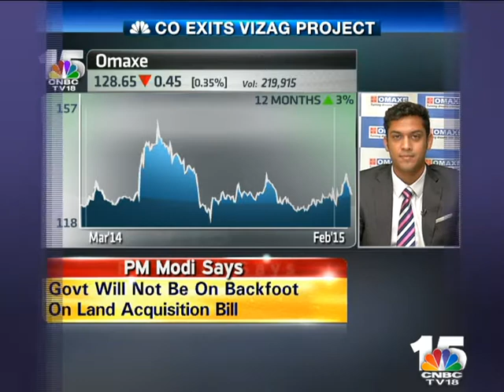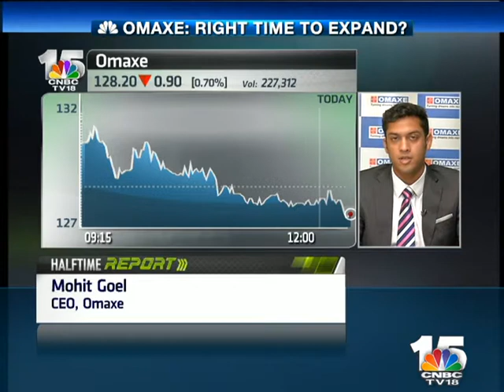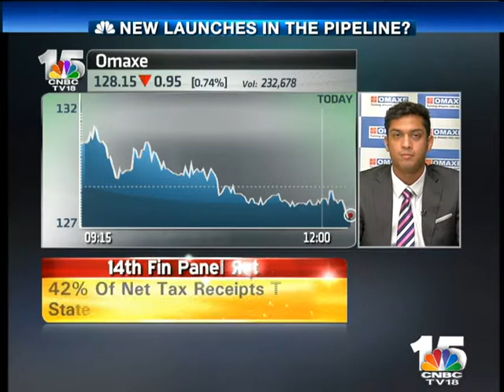HALFTIME REPORT: Mohit Goel, CEO, Omaxe - Feb 24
Mohit Goel, CEO, Omaxe on exiting the Vizag Project to divest non-core assets